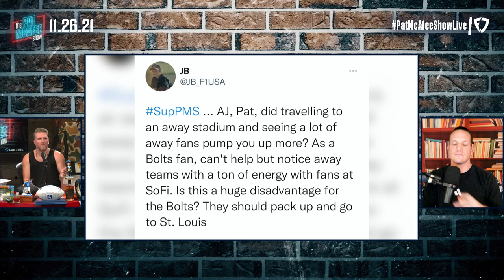Pat McAfee Talks How Different NFL Away Games Are From Home Games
We always hear about a home-field advantage when it comes to rowdy fan bases, but let's talk about how much it really impacts teams.